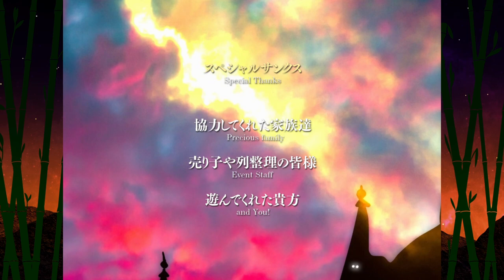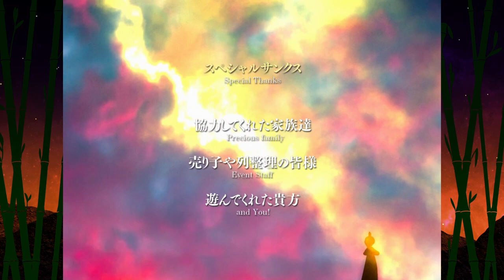Touhou 19 - Unfinished Dream of All Living Ghost | Part 2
Futo smells like burnt wood